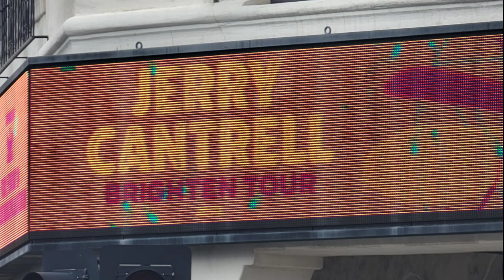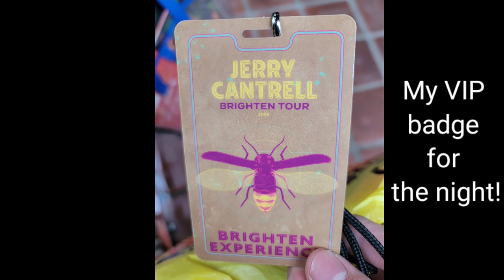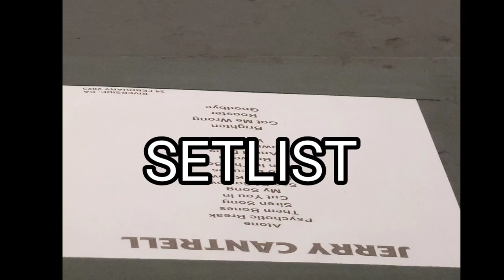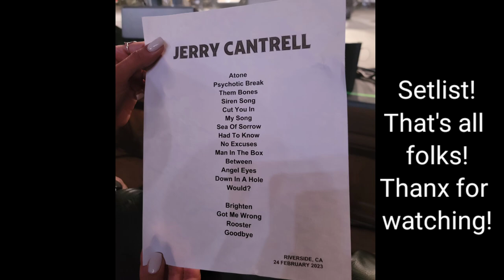Jerry Cantrell Live 2023 Riverside Concert Vlog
Meet and Greet with Jerry recap 1:19
Thunderpussy Velvet Noose clip 2:30
Atone clip 5:51
No Excuses clip 7:47
Man In The Box clip 8:27
Band Introductions 9:38
Between clip 10:33
Would clip 11:40
Brighten clip 13:56
Rooster clip 16:10